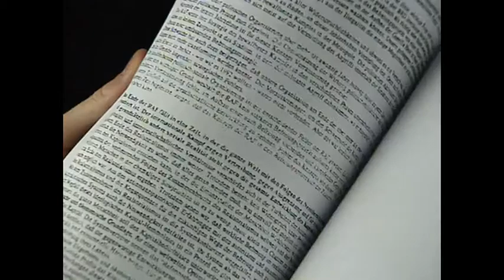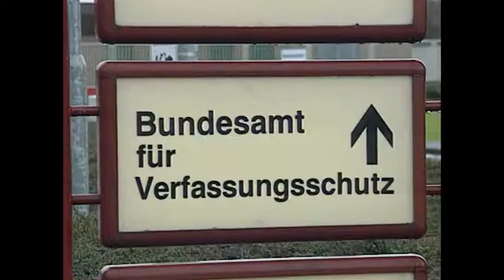RAF/Rote Armee Fraktion auflösung - Tagesschau(1998)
Die Rote Armee Fraktion (RAF) war eine linksextremistische terroristische Vereinigung in der Bundesrepublik Deutschland. Sie war verantwortlich für 33 oder 34 Morde[1] an Führungskräften aus Politik, Wirtschaft und Verwaltung, deren Fahrern, an Polizisten, Zollbeamten und amerikanischen Soldaten sowie für die Schleyer-Entführung, mehrere Geiselnahmen, Banküberfälle und Sprengstoffattentate mit über 200 Verletzten. Durch Fremdeinwirkung, Suizid oder Hungerstreik kamen 24 Mitglieder und Sympathisanten der RAF ums Leben.
Partner
Qatar Airways(Jetzt günstige flüge!)
günstiges Webspace & Domains & Dedicated Server & more!
Advcash - Offshore Debit cards!